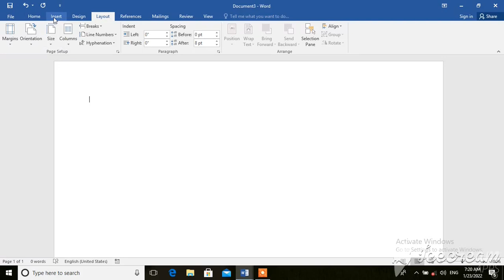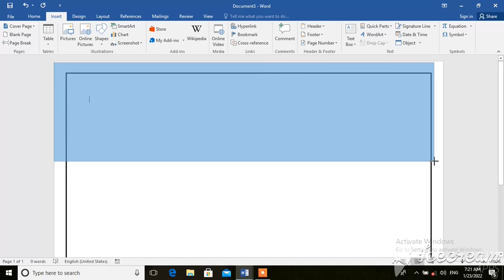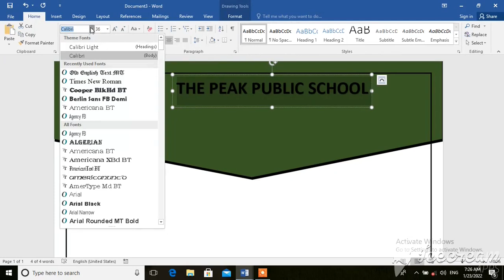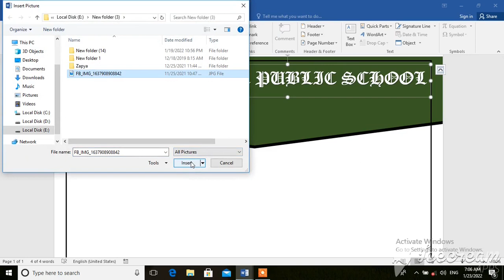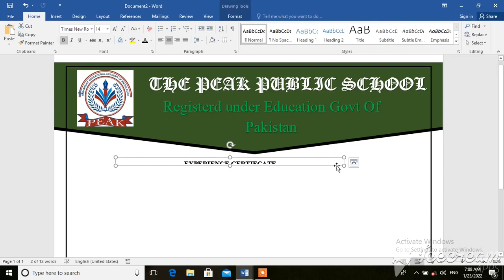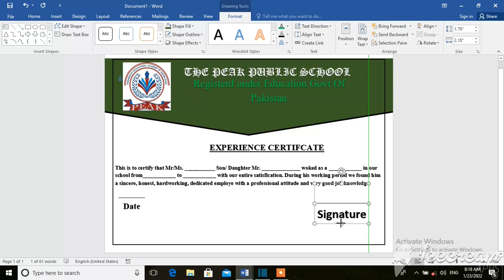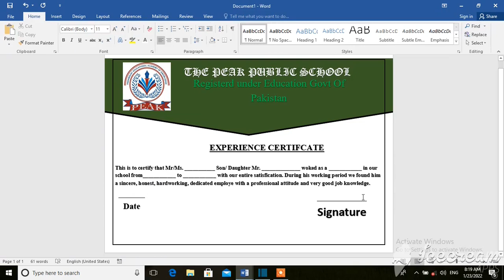How to create Certificate in ms word| Certificate Design in ms word How to create Certificate word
learn computer with experts|   |   learn DIT& ADIT computer programing

In this channel we teach computer  on daily basis, in which there will be all computer programming included.

So just support us to be helped by us on this channel .